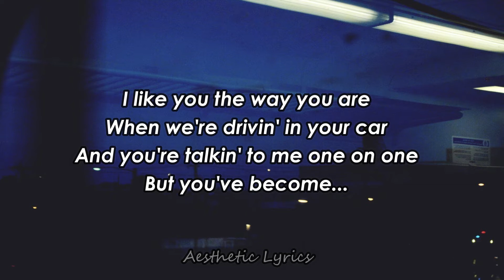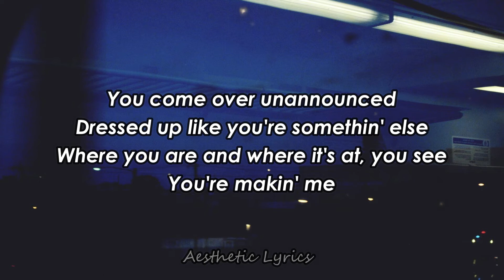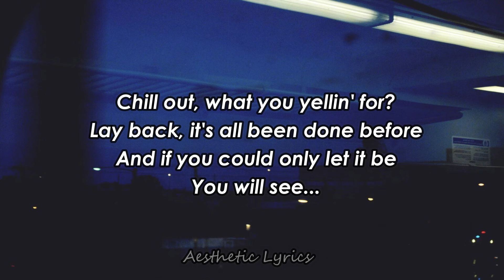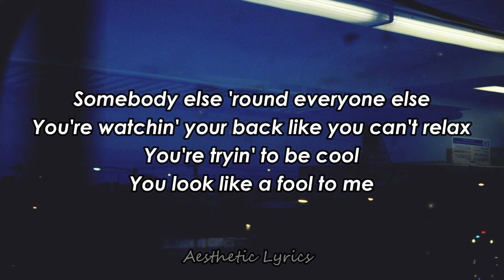Avril Lavigne - Complicated (lyrics)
Lyrics:

Uh huh, uh huh, that's the way it is

Chill out, what you yellin' for?
Lay back, it's all been done before
And if you could only let it be
But you've become...

Tell me

I see the way you're actin' like you're somebody else
Gets me frustrated
Life's like this
You, you fall and you crawl and you break
And you take what you get and you turn it into honesty
You promised me I'm never gonna find you fake it

Tell me

Gets me frustrated
Life's like this

Tell me

Gets me frustrated
Life's like this
No no

Why'd you have to go and make things so complicated? (yeah, yeah)
Gets me frustrated
Life's like this